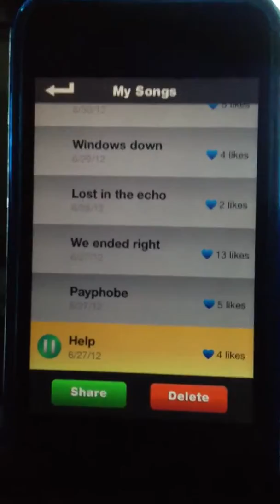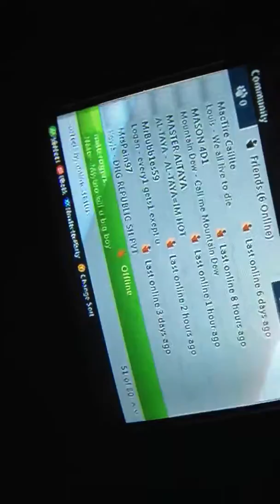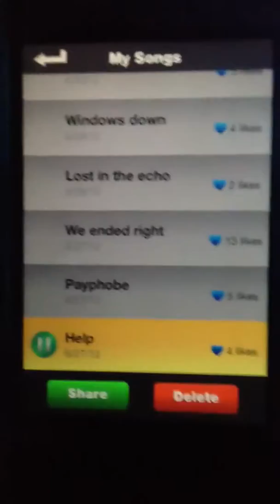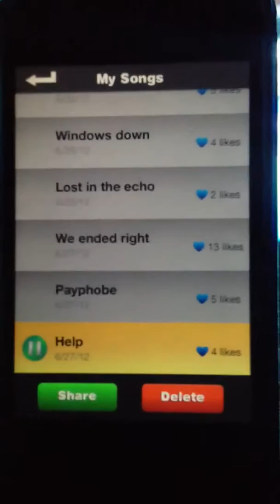Nathan Betz - help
Help me out and watch my videos please